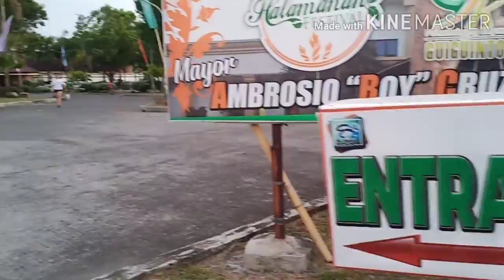Hotdog Tour (pero tinatamad) (vlog 05)